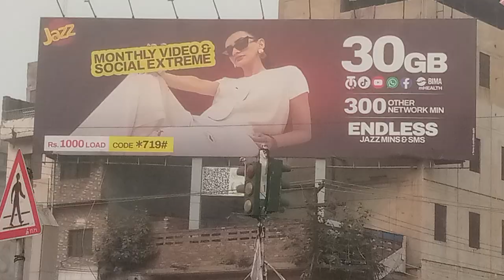UNBELIEVABLE Pigeons Videos Compilation Of 2024 - Funny Animals Videos